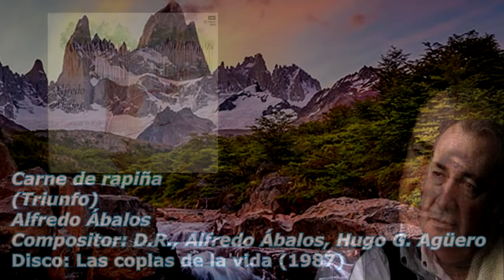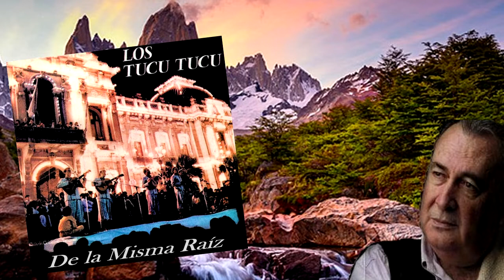Hugo Gimenez Agüero en otras voces del Folklore Argentino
Hola Gente! Hoy les traigo canciones de nuestro gran y querido compositor Santacruceño cantadas por otros artistas del Folklore. Hugo Gimenez Agüero es un fiel exponente de la cultura patagónica y la muestra de cuanto enrriquece a nuestra música nacional.

Canciones:

1) Carne de rapiña – Alfredo Abalos (Triunfo) – D.R., Alfredo Ábalos, Hugo Gimenez Agüero – Disco: Las coplas de la vida (1987).
2) Yo, el trovador – Jorge Leguizamon – Hugo Gimenez Agüero, Jorge Leguizamon – Disco: Penas y alegrías del amor.
3) Si te pudiera dar – Los Berrios – Hugo Gimenez Agüero – Disco: Éxito.
4) Río de las Manzanas - Los Cantores de Quilla Huasi (Aire de triunfo) – Hugo Gimenez Agüero – Disco: Adiós Pampa mía (1989).
5) La finca del alma – Raúl Palma (huayno) – Hugo Gimenez Agüero, Vicente Raúl Palma – Disco: Juan de la calle (1991).
6) Talenke Yten – Marta Pirén (Kaani) – Hugo Gimenez Agüero – Disco: Piren Cantum (1985).
7) Chalten – Los Tucu Tucu (Kaani) - Hugo Giminez Agüero – Disco: De la misma Raíz (1986).